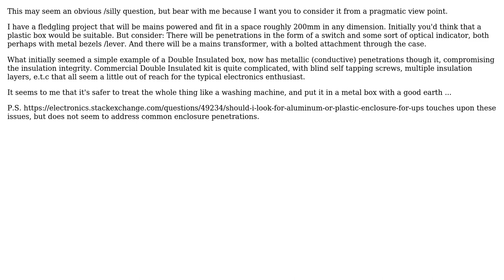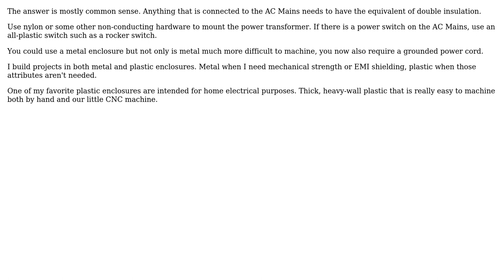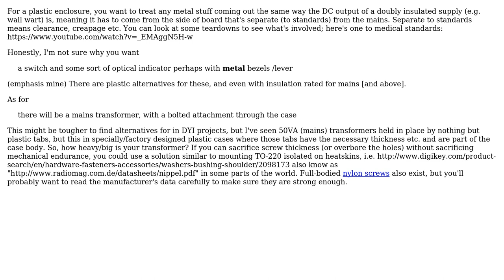Are plastic enclosures safe for hobby mains voltage projects? (3 Solutions!!)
Are plastic enclosures safe for hobby mains voltage projects?

With thanks & praise to God, and with thanks to the many people who have made this project possible! | Content (except music & images) licensed under CC BY-SA | Music | Images & others | With thanks to user Spehro Pefhany user Paul Uszak user Fizz user Dwayne Reid and the Stack Exchange Network Trademarks are property of their respective owners. You are responsible for your own actions.